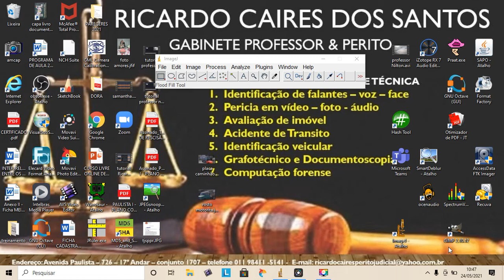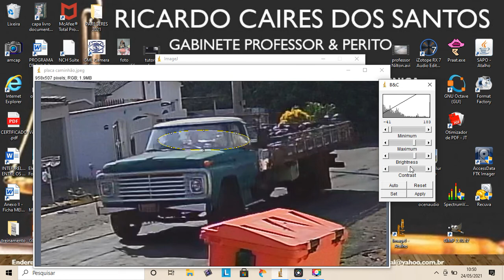Identificação de placa e pessoas filmadas por câmeras de circuitos de filmagens.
Estudando com o perito Ricardo Caires Dos Santos identificação de placa e pessoas filmadas por câmeras de circuitos de filmagens.